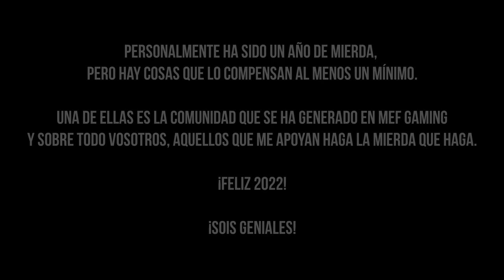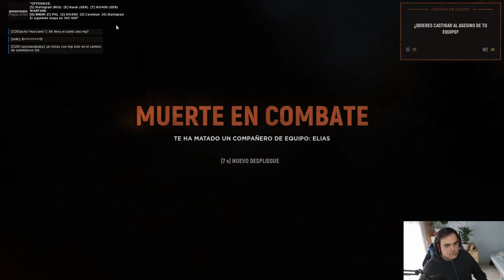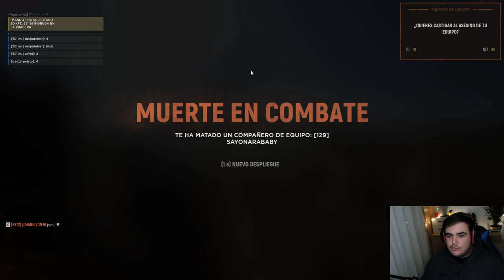RECOPILATORIO MOMENTOS 2021